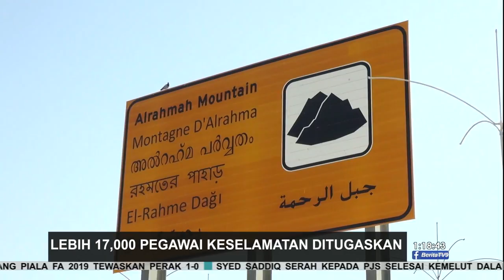HAJI 1440H | Lebih 17,000 Pegawai Keselamatan Ditugaskan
Persiapan kawalan keselamatan sepanjang waktu puncak bagi musim haji kali ini memasuki fasa akhir.